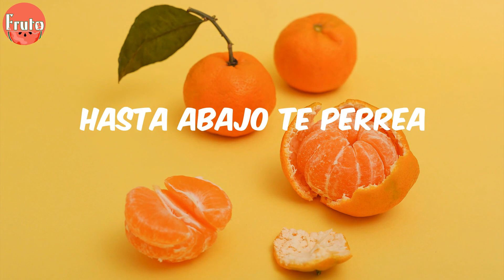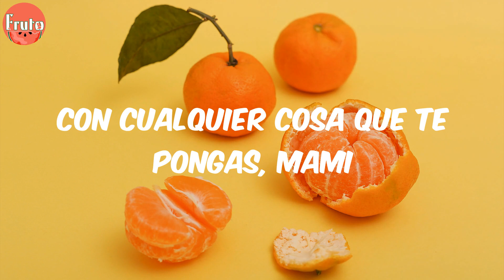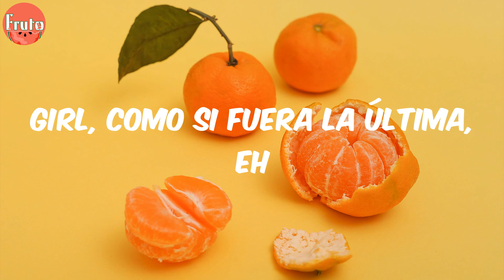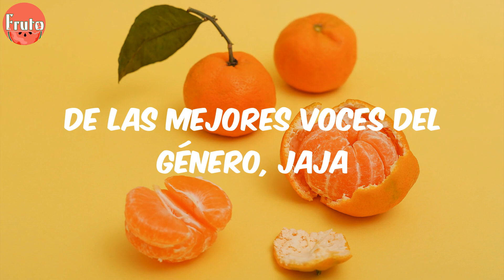De La Ghetto - Loco Por Perrearte (Lyrics)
Letra:
Uh, ah
Remix
De La
Ra-Rauw
¿Qué estamo' haciendo?
¿A qué estamo' jugando?
Tus pierna' lloviendo
Yo en tu cuerpo nadando más (ey)
Hoy tengo ganas de más
Salí con ganas de ti
Dime si se puede más
Estaba loco por perrearte
Es que tú estás dura, ah
Ese culito Dios lo guarde, eh
Porque e' mi cura
Sigo pensando en ti
Sigo con ganas de ti, mamá
Porfa báilame así
Como si fuera la última
(Dice, Ra-Rauw)
Ella bellaquea
Desde la intermedia
A su ex lo dejó
Se quedaba a media'
Hasta abajo te perrea
Luego te mira seria (ey)
Dejarte con las gana'
Esa e' la estrategia
Con cualquier cosa que te pongas, mami
Como quiera to' el mundo va a mirarte
No tiene freno mi motomami
Con tantas curvas voy a estrellarme (ey)
El top con la falda
To' te queda bien
Pero más me gustan tus nalga'
No tiene chismes
Nunca se enfanga
No se deja ver
Pero se le nota su tanga (yah)
Escuchando reggaetón (tra)
En un capsulón (ey)
La nota en Plutón (ah)
Le quite el botón (uh)
'Tamos en dirección
A la habitación (mami, dice, Ra-Rauw)
Es que tú 'tás dura
Ese culito Dios lo guarde
Baila y me cura
No pare', báilame así (yeh)
Okey, ja
Chupop en el Ferro (sin miedo)
120 en la avenida
Tú sabe' que soy un perro, nah
Suavecito sin morderlo
No hay velorio
Pero despué' de este Phillie
Hay entierro (okey)
Dale má' duro (dale)
Dime "Dale más duro" (dale)
Guárdame la corta
Que la traje sin seguro (okey)
La shorty le gusta mi flow (¿qué pasó?)
Loca cuando el Geezy le bellaquea lento (Geezy)
¿Dónde está'?
Esta noche 'tá pa' castigarte (oey)
¿Dónde está'? (Let's go)
Que eso abajo quiero calentarte
Oh, ¿dónde está'?
Que esta noche está pa' castigarte
Pero, baby, ¿dónde estás?
Ya yo salgo a buscarte
Porfa báilame así
Girl, como si fuera la última, eh
Eh, eh
Ra-Rauw, yeh
Rauw Alejandro
De La Ghetto
De las mejores voces del género, jaja
De La Geezy, homie
The fucking remix
Gang